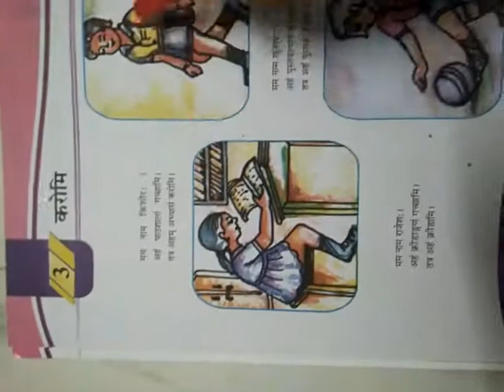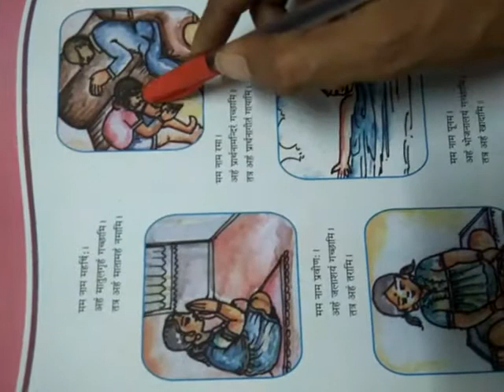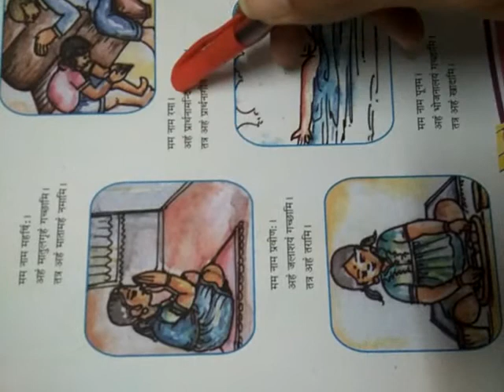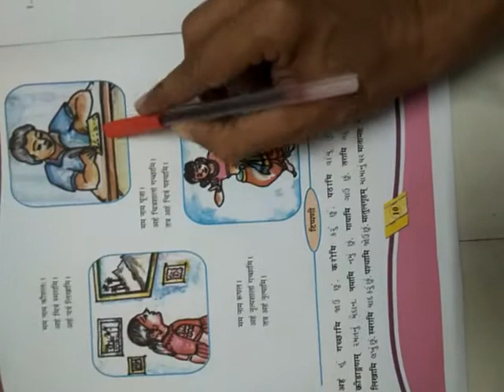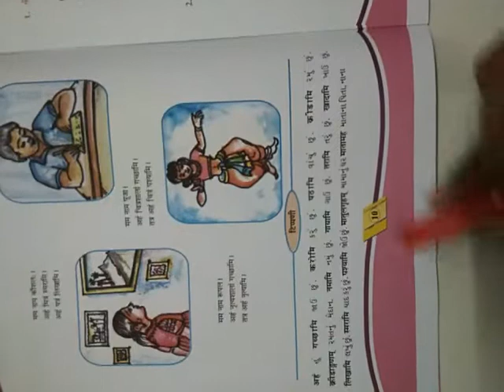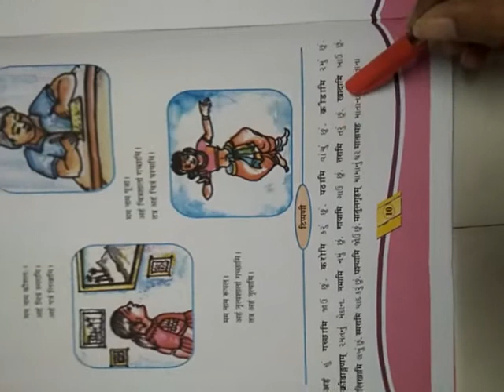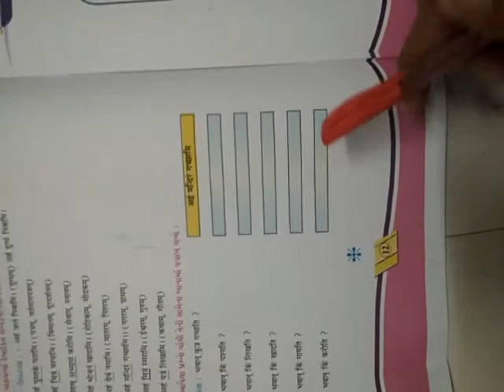GM STD 6 SANSKRIT CH 3